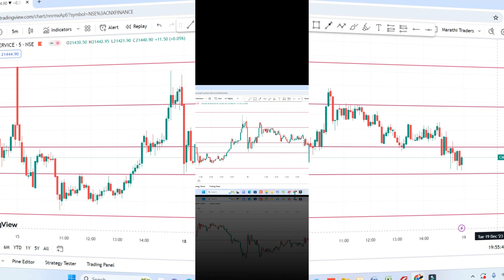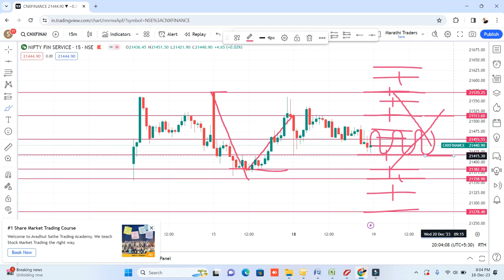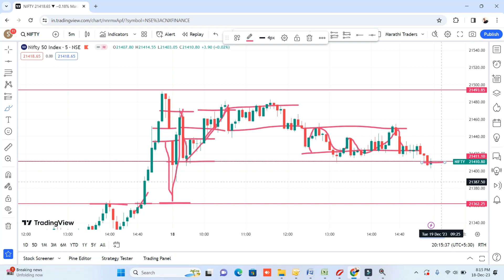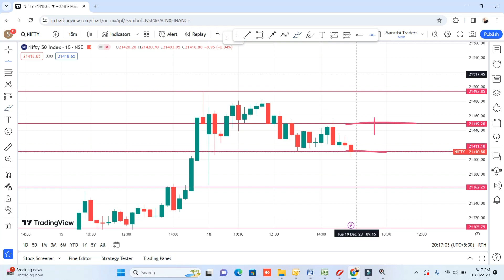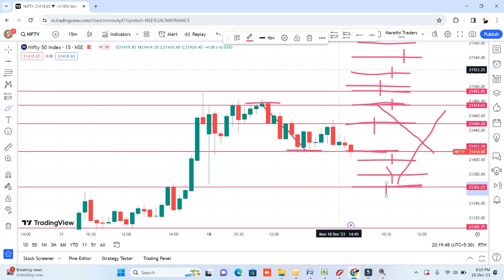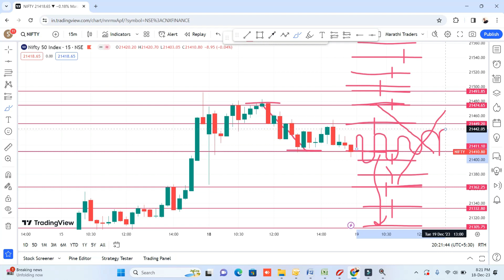Bank Nifty analysis for Tuesday & Nifty 50 Prediction| Finnifty Prediction | 19 Tuesday 2023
Bank Nifty analysis for Tuesday & Nifty 50 Prediction
Finnifty Prediction
19 Tuesday 2023
Nifty prediction
Nifty analysis
Finnifty Prediction for Tomorrow
Finnifty analysis for tomorrow
Finnifty Prediction for Tuesday
Tuesday Bank Nifty Prediction
Tuesday Nifty 50 Prediction
finnifty analysis